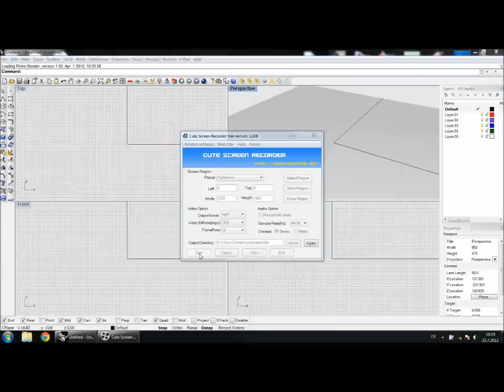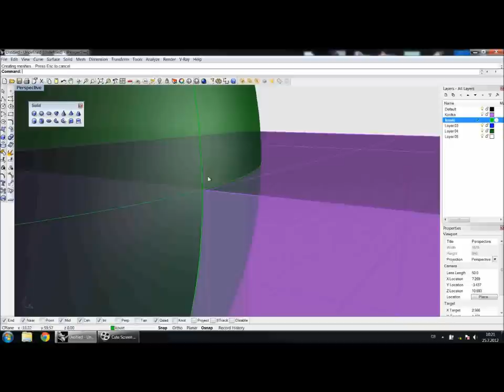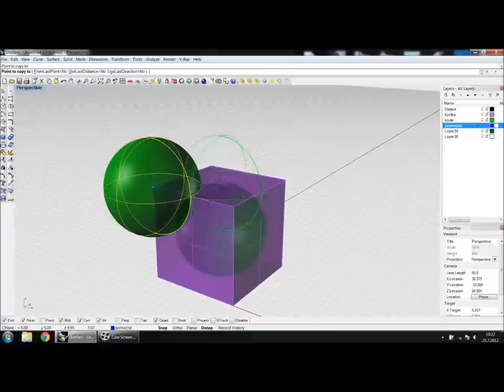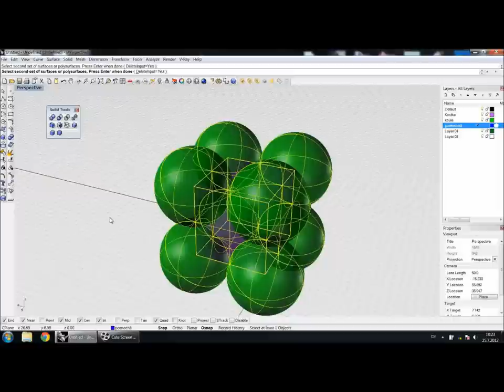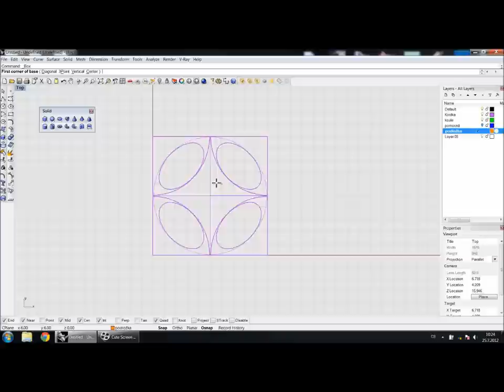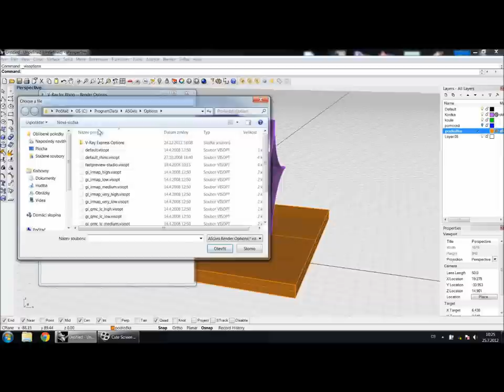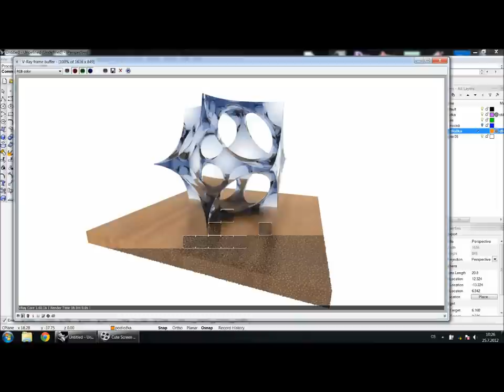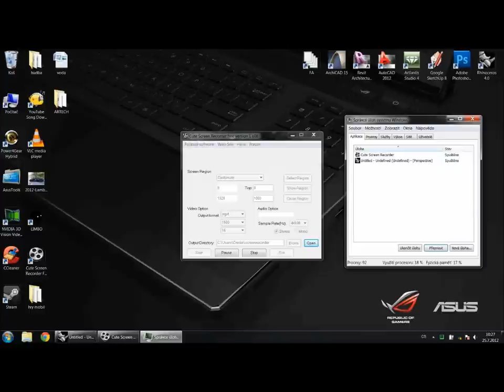Rhinoceros - Lekce 1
V první lekci si ukážeme jak úspěšně vymodelovat a vyrenderovat zadání domácího úkolu z prvního cvičení.